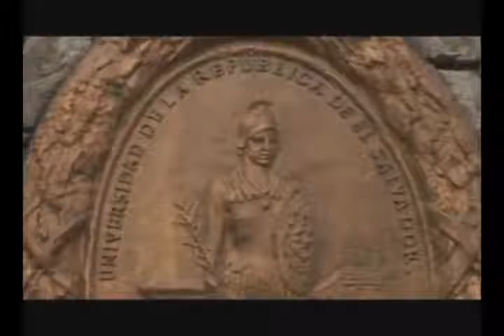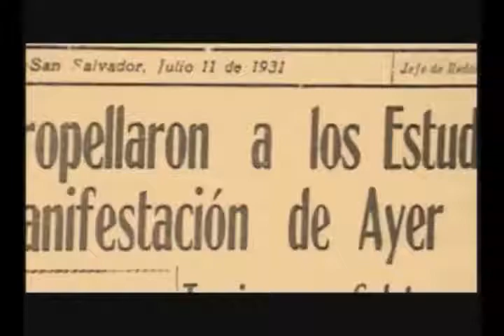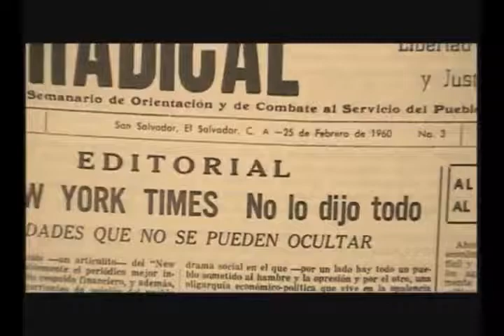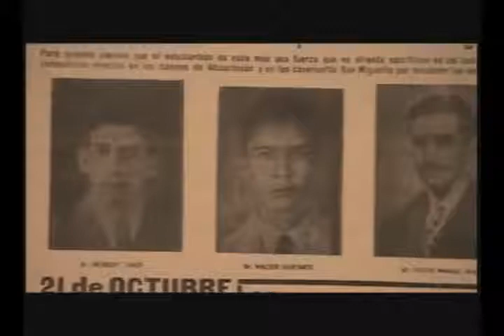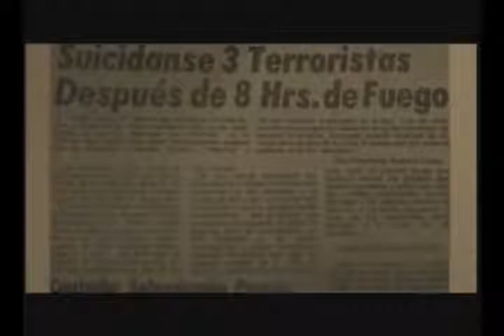Movimiento Estudiantil en el Salvador (1 de 2)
Esta primera parte muestra el surgimiento y desarrollo histórico del Movimiento Estudiantil Salvadoreño. Desde la creación de la Asociación General de Estudiantes Universitarios Salvadoreños (AGEUS) hasta su casi desaparición total luego de los Acuerdos de Paz de 1992.